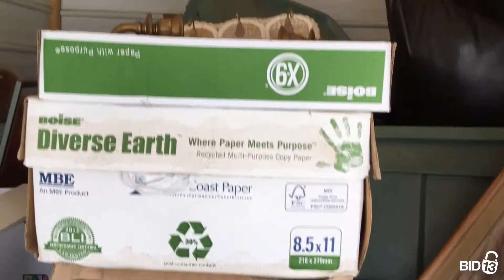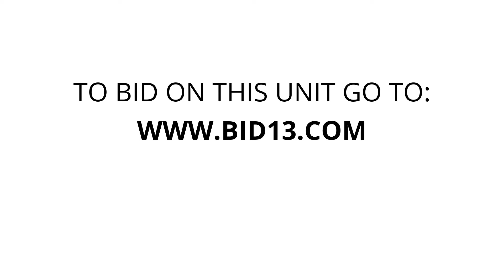Storage Master Franksville - Unit 420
Xbox-systems-2, Games, leather-couch, totes, boardgames, pictures, chairs, rugs, Organizers, toys, bed/futon-frames, appliance-dolly, tables, electronics, nice-unit